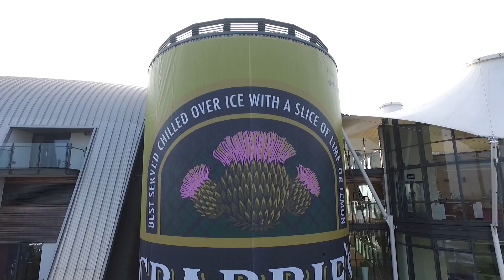Aintree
This video is about Aintree